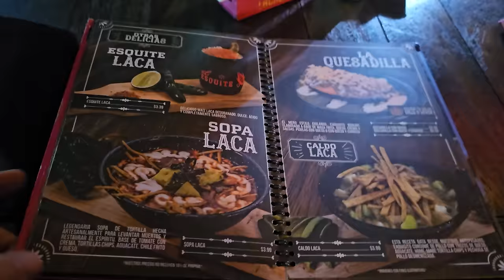ADIOS ROSALBA Y ROSELIN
LISTA DE DESEOA AMAZON